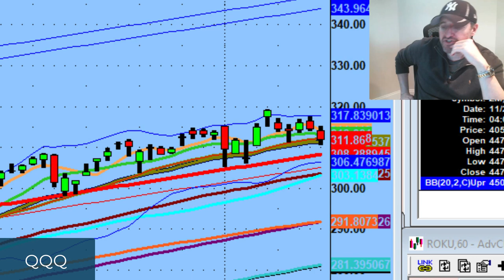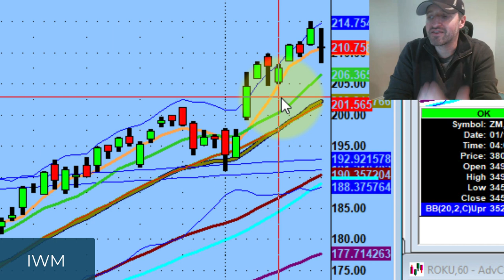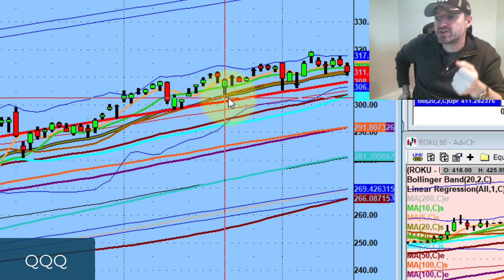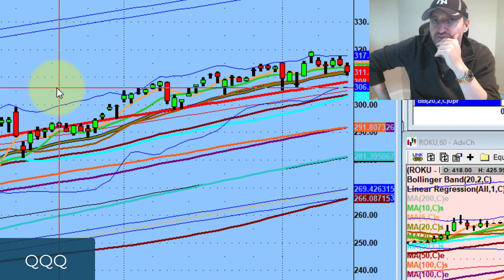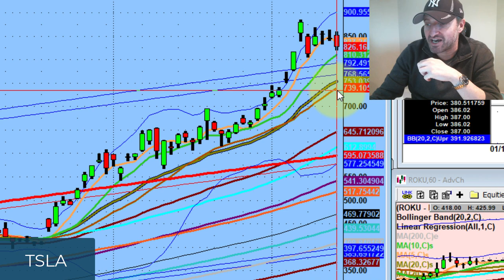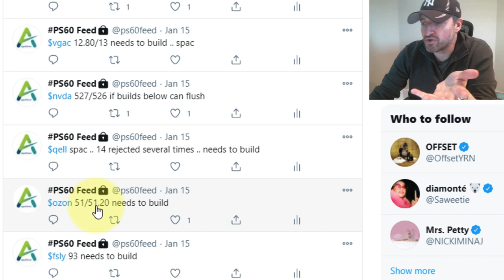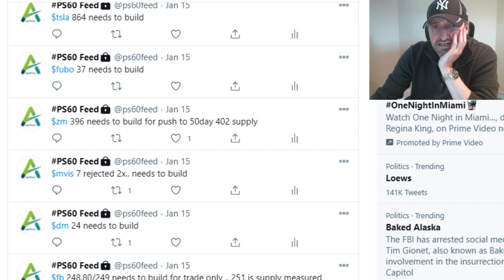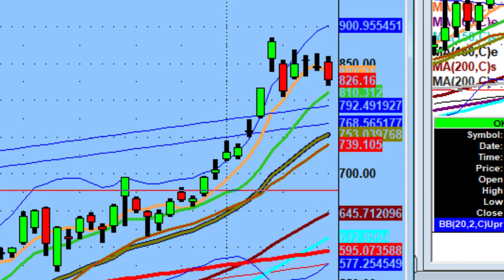Line In The Sand Has Appeared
Tonight we discuss awareness of levels. Technical Analysis is not subjective, how small cap stock like $IWM performing aggressively & what rolling top for $TSLA & $ROKU may lead to...

💚 COMMUNITY SUPPORT 💚